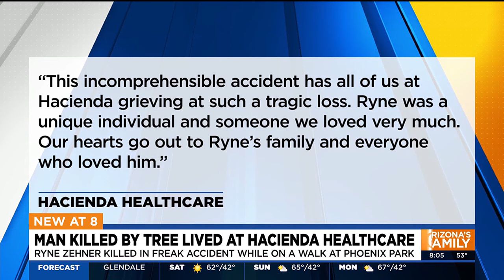Hacienda calls resident killed by a falling tree a 'tragic loss'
A man who lived at Hacienda Healthcare died after a palm tree fell in Phoenix on him, and the facility called the incident an "incomprehensible accident."